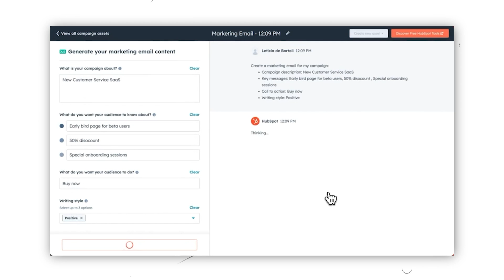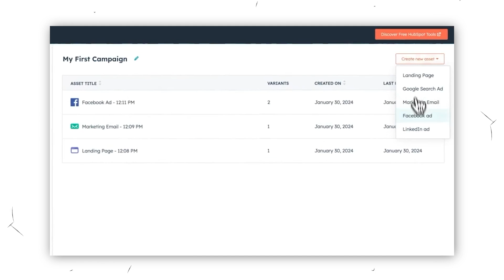3 SaaS Ideas You Can Steal In 2024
Download the Payd app to get paid to post videos about companies you love

Work with me to build a SaaS or Mobile app Learn how to start a SaaS or Mobile app in 30 days with me

3 SaaS Ideas For 2024. The 3 Best AI SaaS Ideas For 2024.

In this video I'll be going over some of the top saas ideas you can start in 2024 and beyond. This is going to be a full guide breaking down some easy softwares you can build with no code tools such as Softr, Bubble, Flutterflow, and more. This is the guide to building a no-code SaaS I wish I had when I first started my career in SaaS.

If you've been looking to build a saas startup in 2024 but you don't have an idea, I got you. This is going to give you some insight on some B2C and B2B SaaS products that you can build today with very little starting capital or investment.